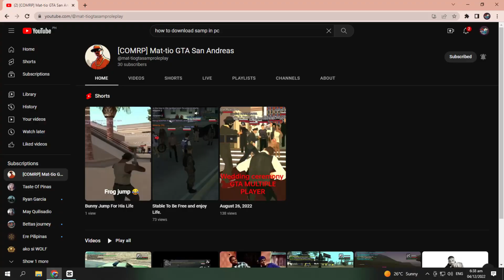Comrp Ocean Duck Operation Check points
AFP Secure all civillian Safe Before at Ocean Duck Job